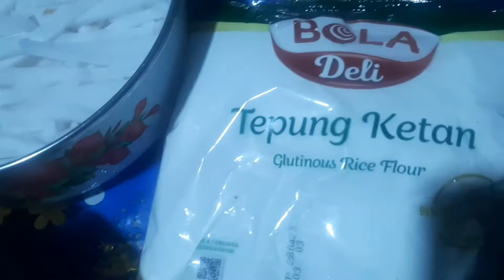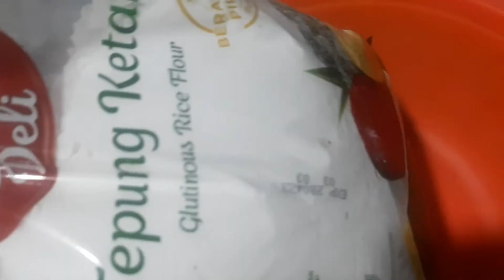Bobengka kue khas manado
Resep=

500 gr tepung ketan
500gr gula merah
400ml air kelapa
600gr kelapa muda di iris",lebih banyak lbh enak
garam secukupnya

cara membuat=
campur semua bahan,lalu oven selama 1 jam

i❤ minut
i❤ youtube